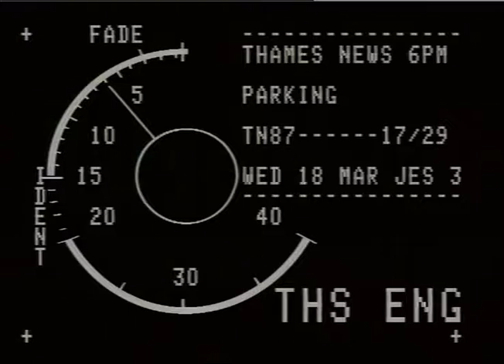WHEELCLAMPS. - private St.Johns Wood.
THAMES NEWS. 18.3.87.WHEELCLAMPING,PRIVATE,ST.JOHNS WOOD AREA._x000D_
PM 87/17/29. ONE OF TWO NEW A